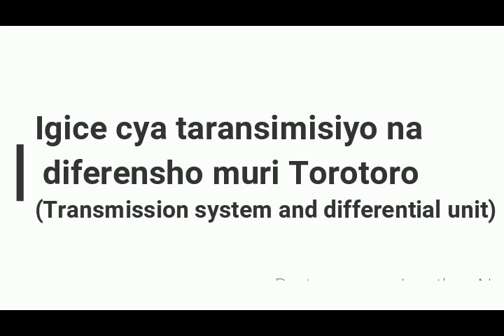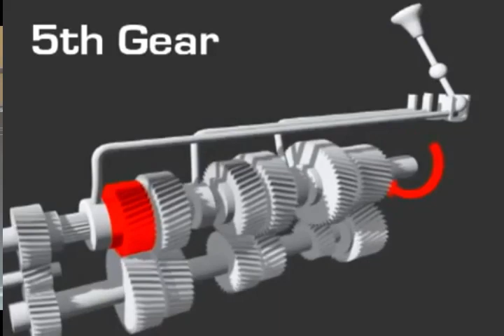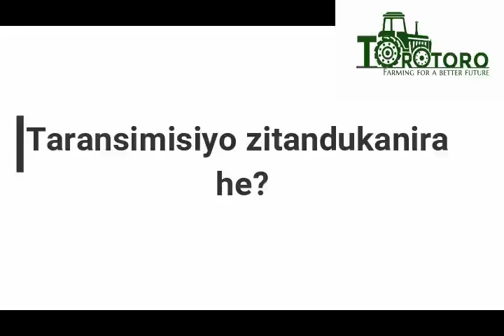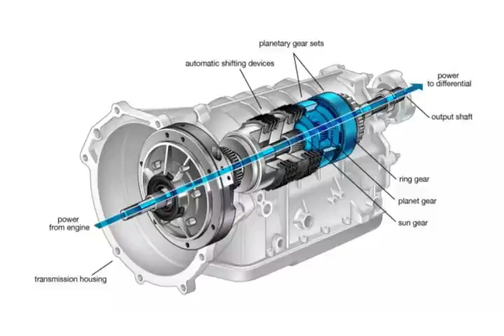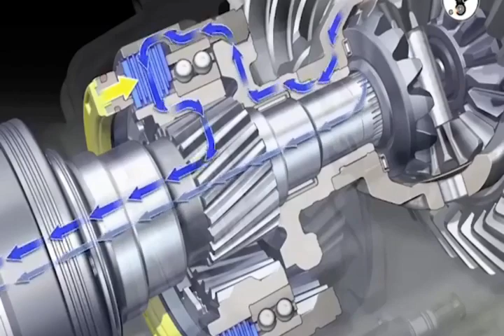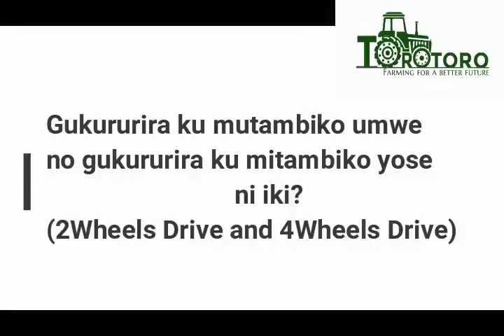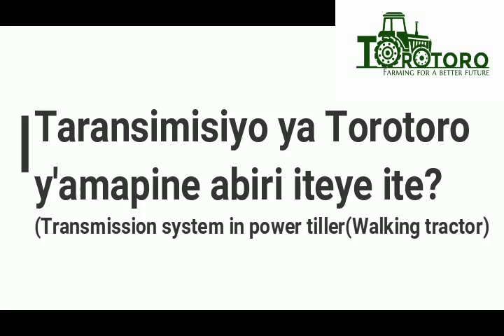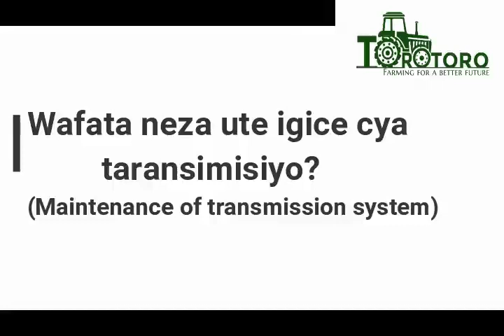IGICE CYA TARANSIMISIYO NA DIFERENSHO MURI TOROTORO (Transmission system and differential unit)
Bakunzi b'inyigisho zinyura kuri YouTube channel Torotoro na uyu munsi turavuga ku bice by'ingenzi bigize Torotoro nkuko mu nyigisho yabanje yabivugaga.Ntimucikwe harimo ubumenyi bwinshi.